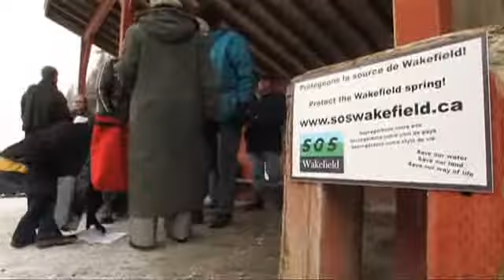SOS Wakefield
A group called SOS Wakefield, which is concerned the expansion of Highway 5 to Wakefield will have an adverse effect on a natural spring in the area that provides potable water to 5,000 people.